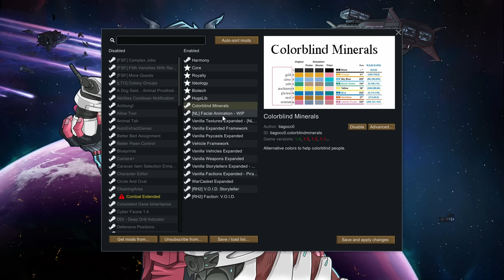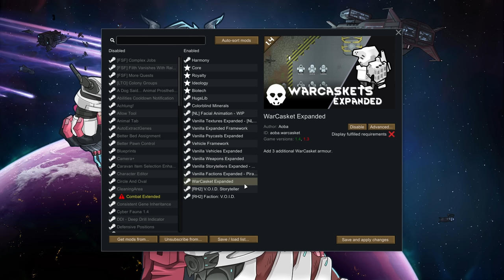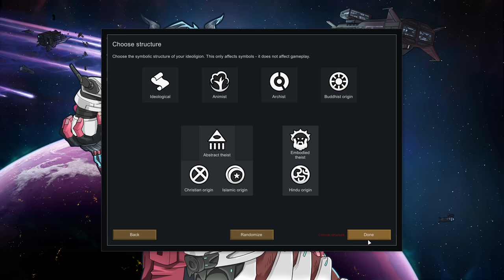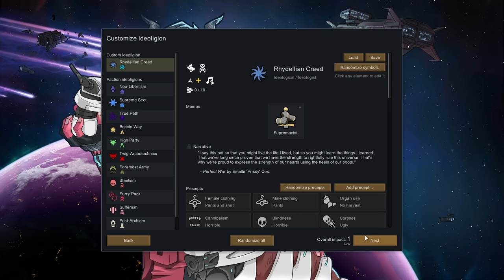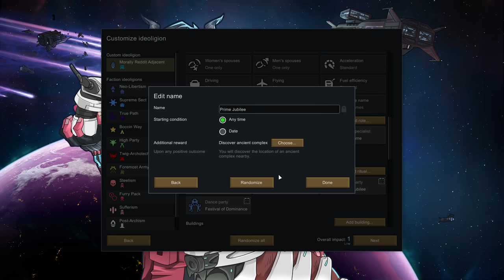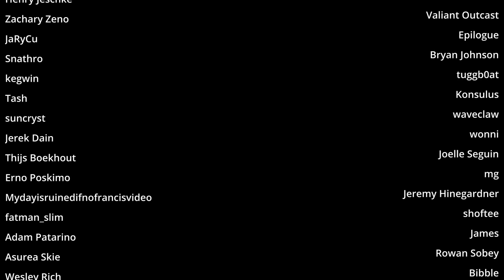Vehicles, Monsters and Wine : Rimworld Ep1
My first taste of void is interesting. Once we get our hands on their weapons/armour it's going to break the game for every other faction.
The psy casts and vehicles we have not gotten into and I'm not sure it's going to be necessary but we will find out soon enough.

MODS
Harmony
Core
Royalty
Ideology
Biotech
HugsLib
Colorblind Minerals
Vehicle Framework
Vanilla Factions Expanded - Pirates
WarCasket Expanded
[RH2] V.O.I.D. Storyteller
Camera+
RimHUD